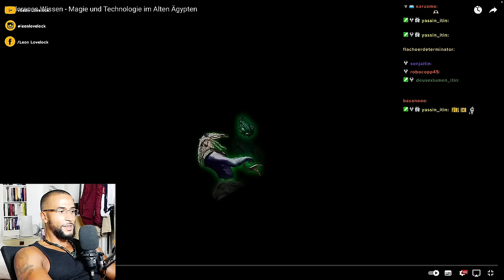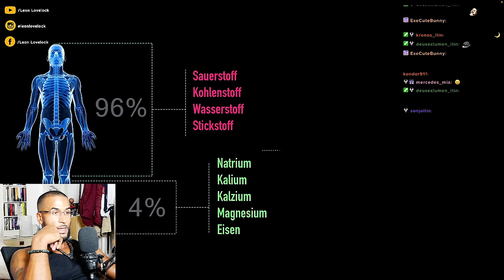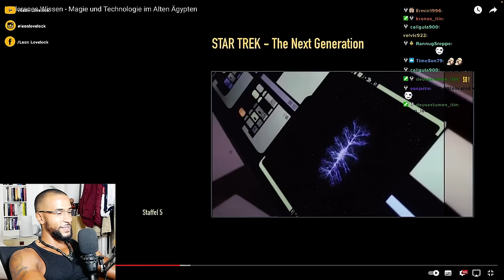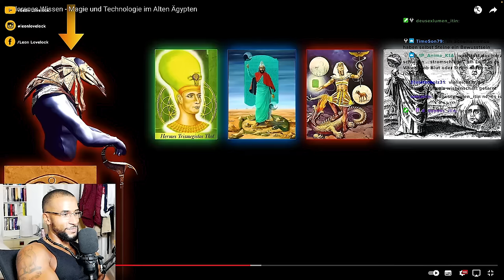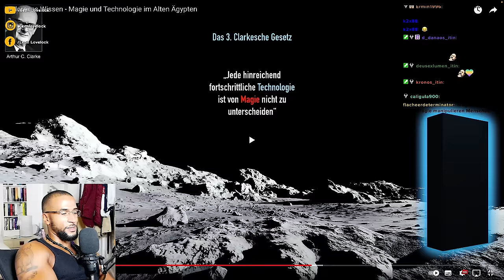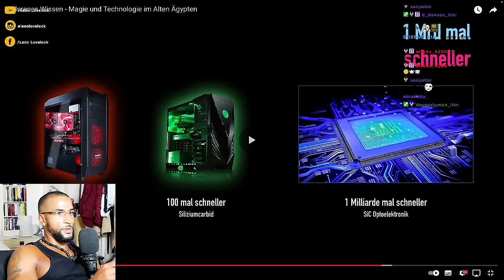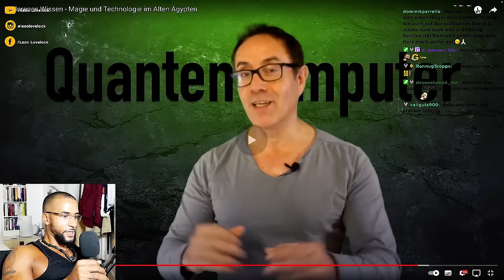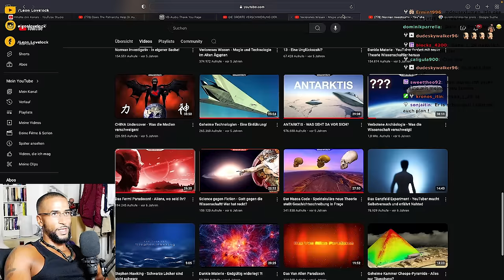VERBOTENES WISSEN 🤫 ALCHEMIE, TOTH & DER STEIN DER WEISEN! [DOKU] REACTION - Leon Lovelock